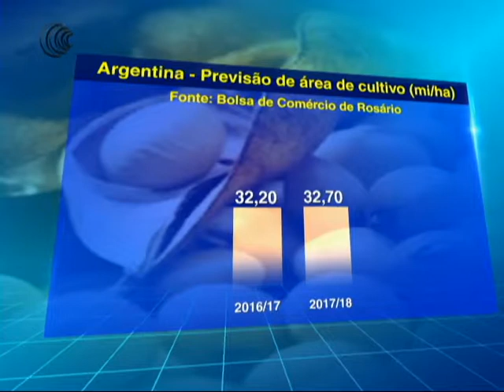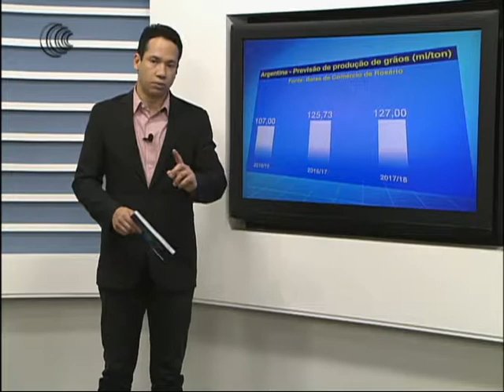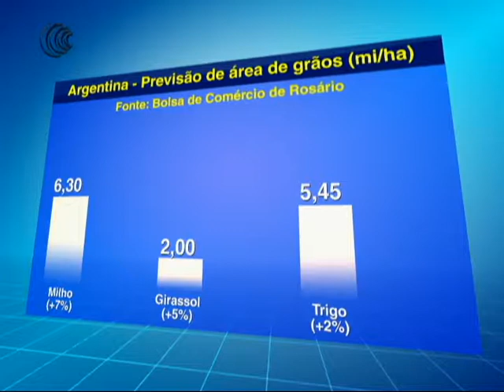PREVISÃO ÁREA DE CULTIVO ARGENTINA - 04/09/2017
Consultoras técnicas da Bolsa de Comércio de Rosário na Argentina divulgaram um boletim que aponta a safra daquele país com um recorde de produção na temporada 2017/18, crescimento para milho, girassol e trigo, mas com registro de queda para área destinada a soja.